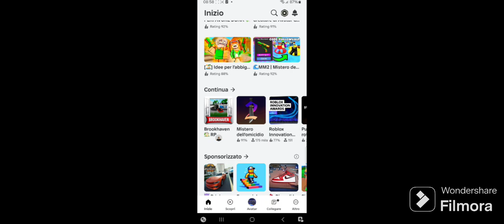25 Luglio 2024